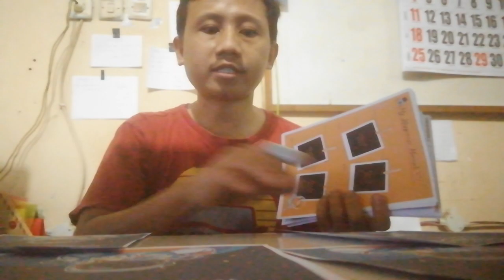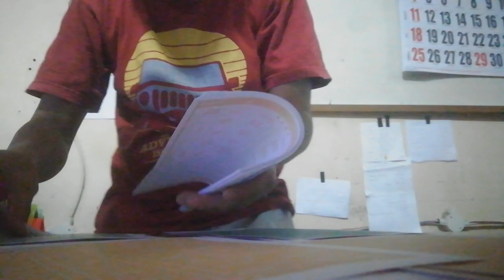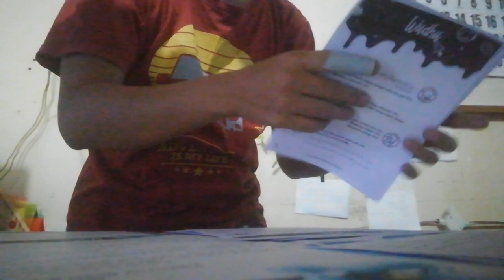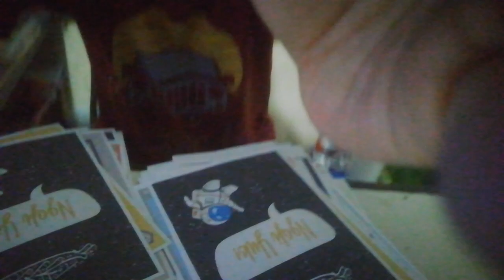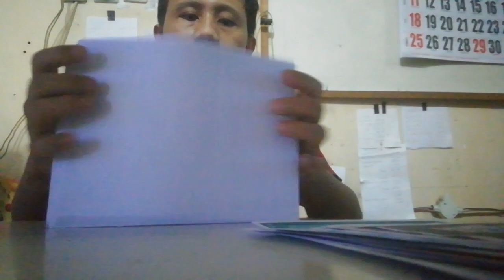Cara Kuno Susun Kertas dengan Lakban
video nya lg kurang bagus gaes. tentang cara nya membagi kertas yg halamannya tidak ter collete. sehingga kita jadiin 1 dengan cara membaginya secara manual..

semoga bermanfaat